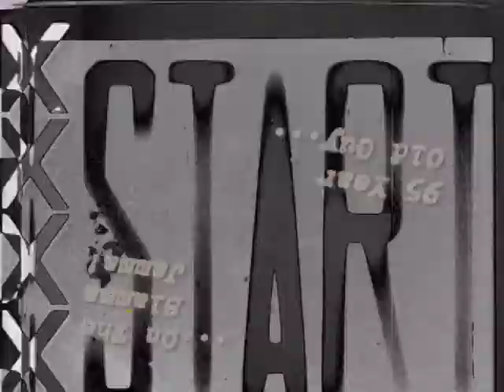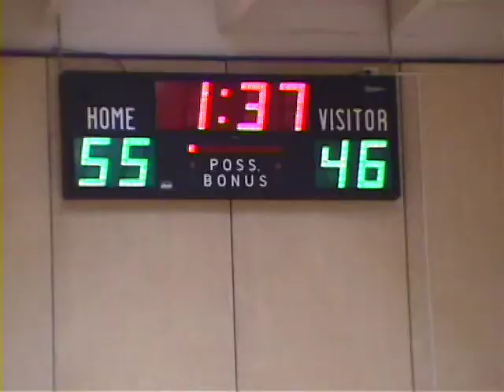Santa Fe Senior Olympic Basketball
This film won the first Santa Fe 3 Minute Film Festival in 1998. And, it was selected from over two thousand entries to be shown at the Chicago International Film Festival in 1999. It was produced by Jonas and Jonas Skardis, with the consulting assistance of Emmy Award winning videographer, James Klebau.